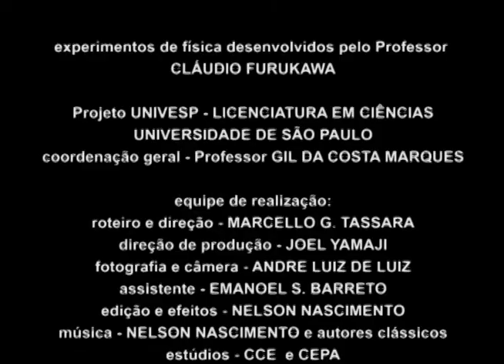Laboratório Virtual | Mecânica - Energia Acumulada